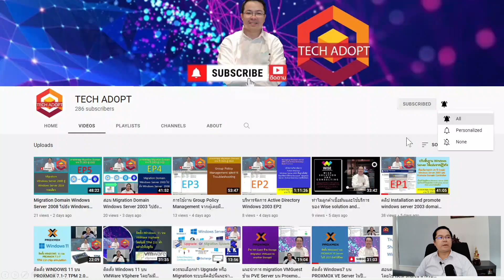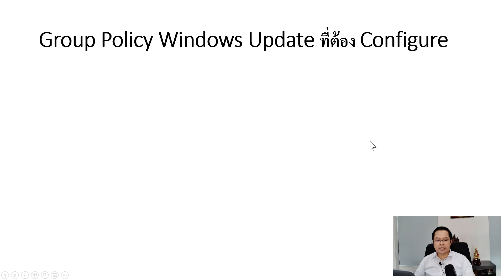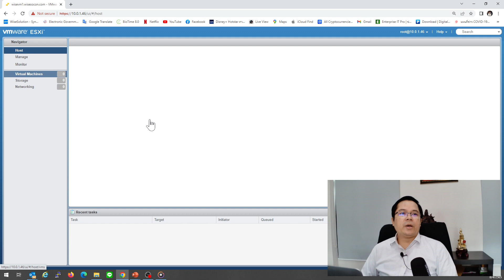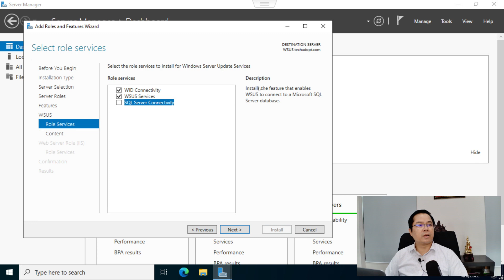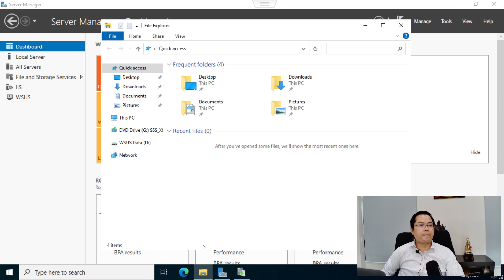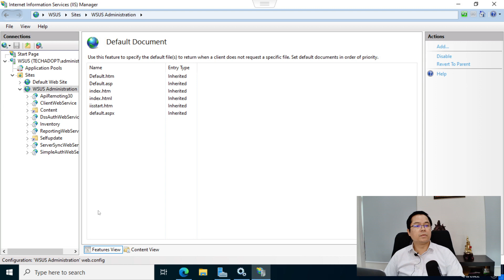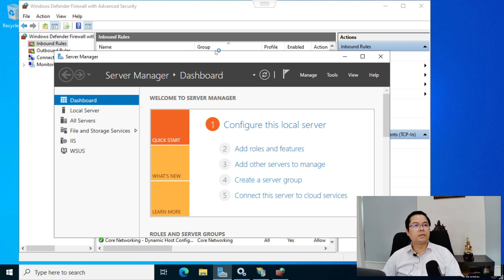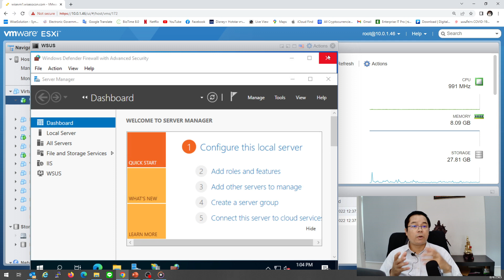Install, Configure, and Deploy Windows Server Update Services (WSUS) Windows Server 2022 EP1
คลิปนี้แนะนำ Install, Configure, and Deploy Windows Server Update Services (WSUS)
      - แนะนำการเริ่มต้นติดตั้ง การเตรียมการ และอธิบาย วัตถุประสงค์การเอาไปใช้งาน ในสถานะการณ์จริง ว่าทำไมต้องใช้งาน และในหน้างานจริง ก่อนทำ ต้องคำนึงถึงอะไรบ้าง

EP2 เราจะมาลุยกันว่าเครื่อง client จะได้รับการอัพเดทอย่างไร  และการทำ Group policy นั้นทำการคอนฟิกอะไรบ้าง

Windows Server 2022
Phattanan Siraphaiboon